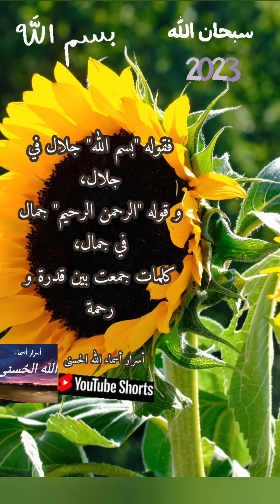من أسرار "البسملة" للإمام عبد القادر الجيلاني